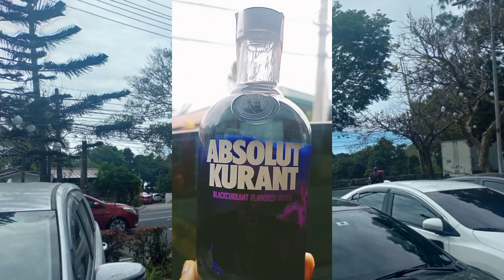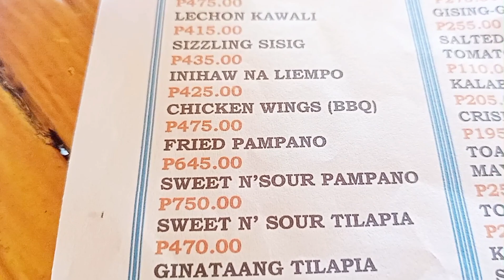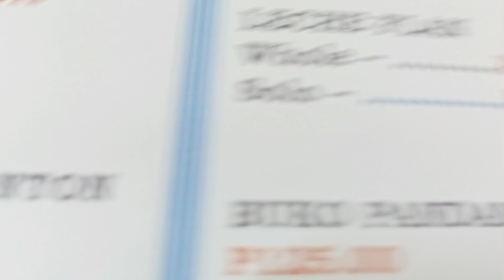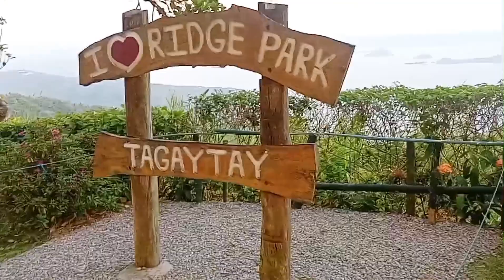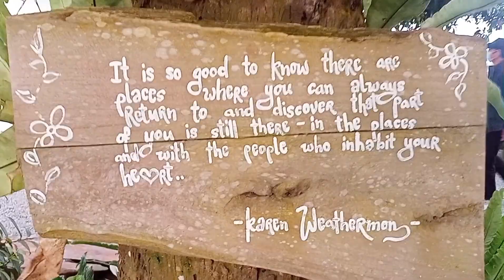HAPPY VALENTINE'S DAY 🩷💜❤️